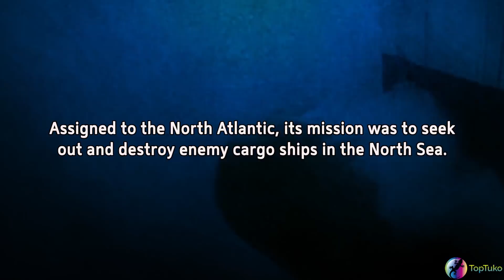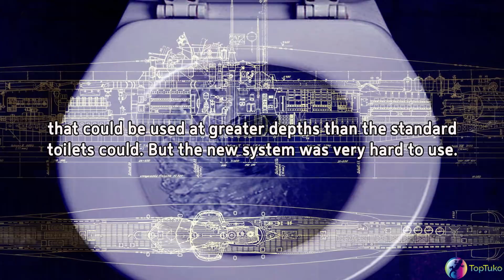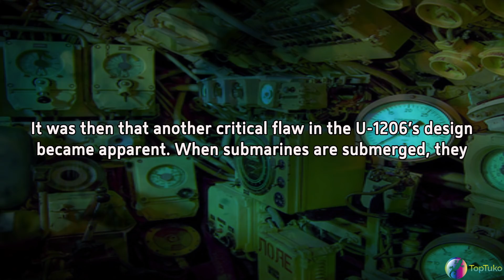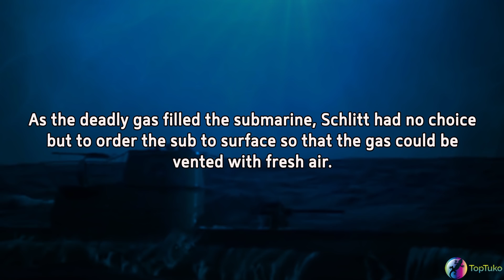WWII German Submarine U-1206 Sunk by Its Own Toilet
Near the end of World War 2 a malfunctioning high-tech toilet forced a German Navy U-boat to the surface off the coast of Scotland, where it is promptly attacked by a British aircraft. The submarine sank, and its crew was captured.

Top Tuko presents U-boat 1206. On 14 April 1945, 24 days before the end of World War II, while submarine U-1206 was cruising at a depth of 200 feet 8 nautical miles off Peterhead, Scotland, misuse of the new toilet caused large amounts of water to flood the boat. According to Captains Schlitt's official report, while in the engine room helping to repair one of the diesel engines, he was informed that a malfunction involving the toilet caused a leak in the forward section. The leak flooded the submarine's batteries (located beneath the toilet) causing them to release chlorine gas, leaving him with no alternative but to surface. Once surfaced, U-boat 1206 was discovered and bombed by British patrols, forcing Captian Schlitt to scuttle the submarine. One man died in the attack, three men drowned in the heavy seas after abandoning the U-boat, and 46 were captured. Submarine U-1206 became the only ship in naval history to be sunk by its one toilet.